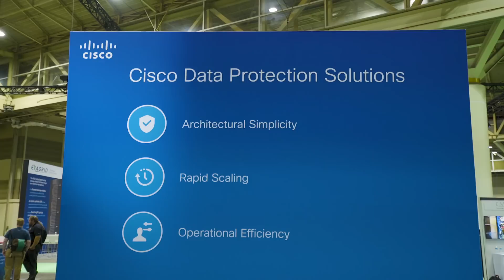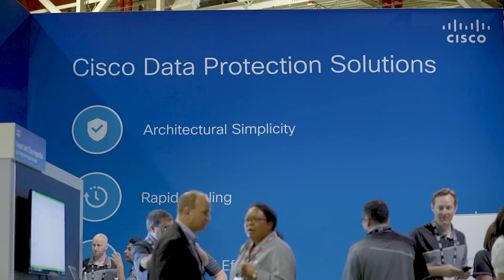1 + 1 = 3 : Cisco + Veeam = Better Together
Frank Palumbo, Senior Vice President, Global Data Center & Virtualization Sales, Cisco, presents on stage at VeeamON 2017.